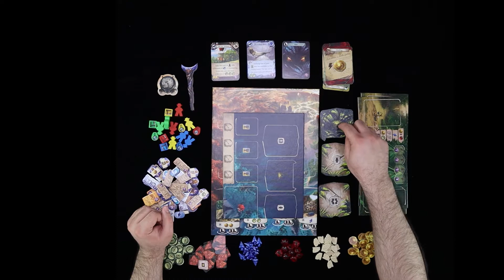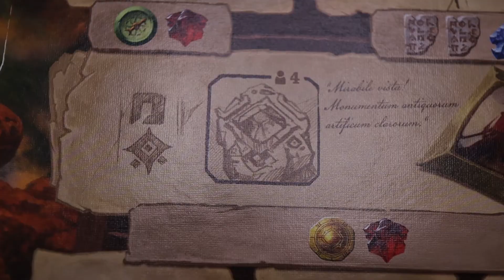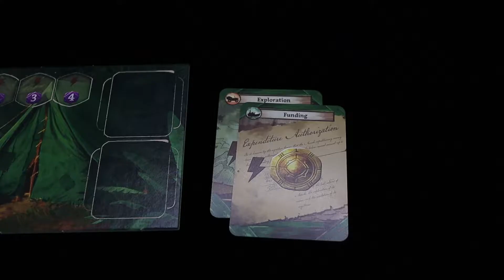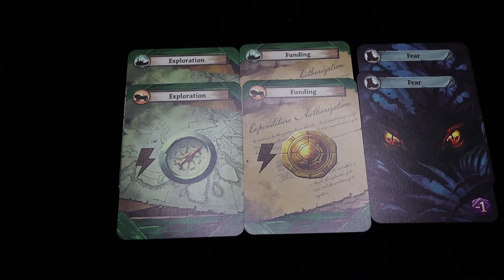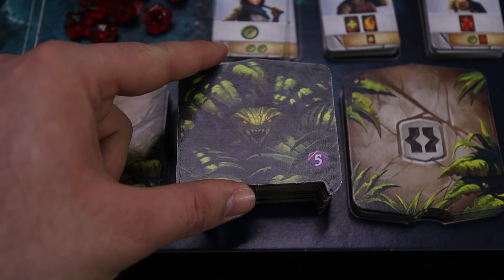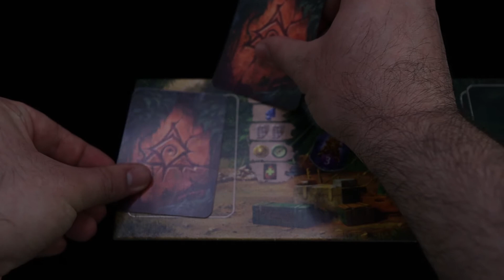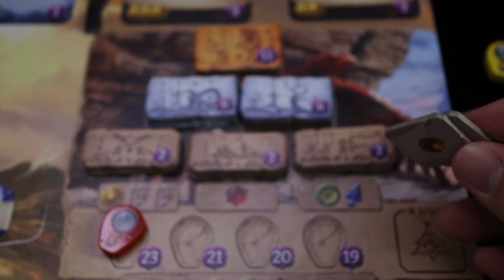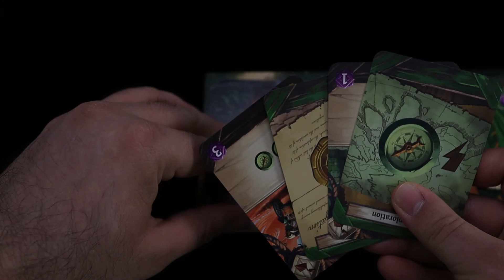Cum se joaca Lost Ruins of Arnak? Tutorial & Reguli pe scurt [#20]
In jocul Lost ruins of Arnak vei fi exploratorul sef in cautarea bogatiilor de pe o insula nelocuita. Castigi puncte prin artefactele si obiectele gasite pe insula, dar si prin invingerea monstrilor. Cine are cele mai multe puncte la final, castiga jocul.